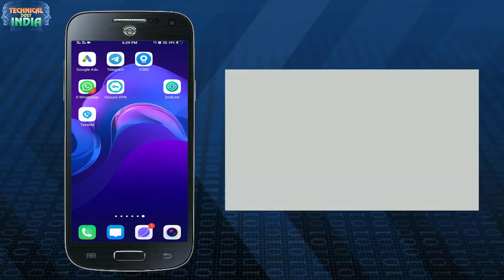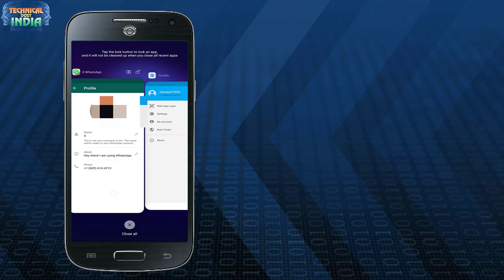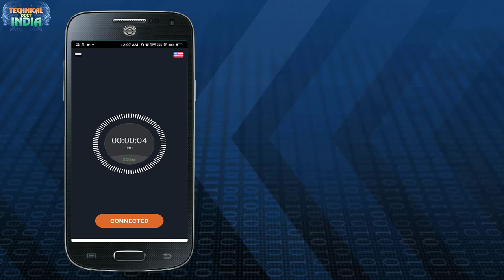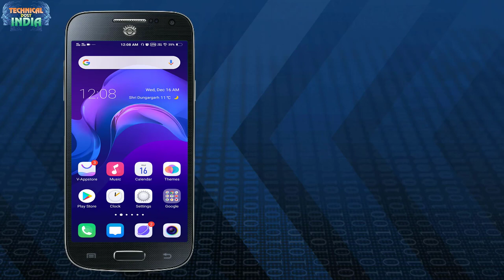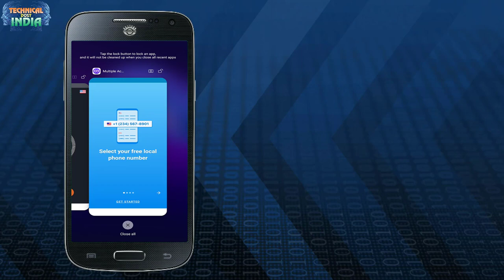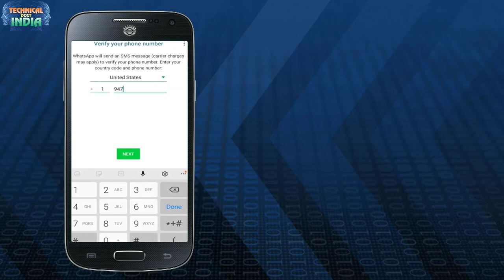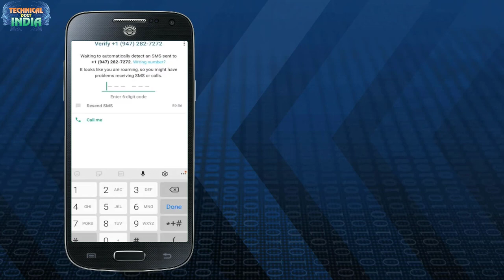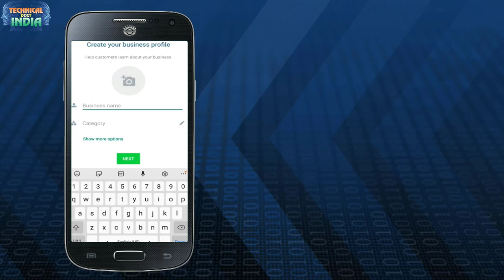How To Use WhatsApp Without Mobile Numaber or OTP Verification||United States ke Number 📱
01 WhatsApp Payment Feature||WhatsApp से Payment कैसे Send एवं Receive  कैसे करे
NpRZ0iL_fnE
02 monetization on hone ke baad kya Seting kare|| After Monetization On Ads Process
nEUx5EuNcUI
03 हैकर्स किसी के खाते 🔐 से रूपए गायब कर दे तो बैंक जिम्मेदार होगा ग्राहक नहीं|ग्राहक की लापरवाही ना हो
cTXRKG6639o
04  WhatsApp New Update Policy Explaining || important video 📹 For WhatsApp usr ||stop us WhatsApp
VSvnPcGcPxc
05 How To DOWNLOAD All Photo 📸 From Google Drive In One Click ?
aJemJt8LlK0
06  Computer 🖥 Ko Shutdown karne ke 4 ⚃ Shortcut tips&trick|💻 शॉर्टकट में बंद करना सीखे वो भी 4तरीको से
pVXhcHOD2WU
07  YouTube Monetization Problem Fix |You Already Have An Adsense Account Fix Problem|ads account linked
VqZXCR3bmsY
08 Pc Me Ram Ki capacity kese check kare ?
Tg8_tC2Lmsk
09 Whatsapp Status Check Keise Kare unseen रह कर
kmenZ3LBCME
10  कंप्यूटर में मोबाईल ऐप्प को कैसे चलाये||HOW To Install And Run Android app in pc,laptop ?
E49hk_DJoY8